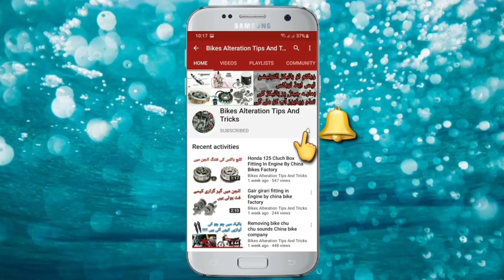How To Remove Broken Nutt Form A Motorbike Body Part Easy Repair By Taimoor Baloch Alterations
You Can Also Follow Me With Below Links.

Gamil Given Below